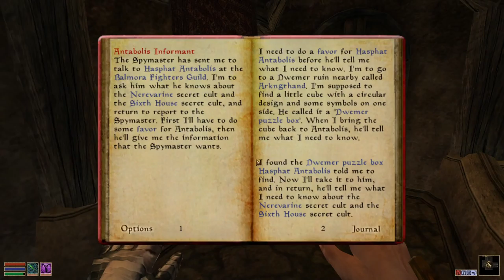The Elder Scrolls III: Morrowind [19] Shakedowns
Actually did those mage's guild quests that have been sitting in my inventory forever. I wonder if I can go back and get some quests from Aryon or if I need to wait for my stronghold to finish.